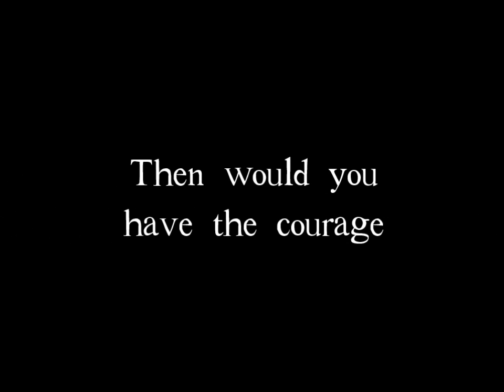"DROD: The Second Sky" Teaser Trailer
Prepare yourself for Beethro Budkin's climactic adventure in the Great Beneath, as he goes up against the Underground Empire under the threat of a looming Grand Event.

Here you can catch a glimpse of some of the new features in The Second Sky!